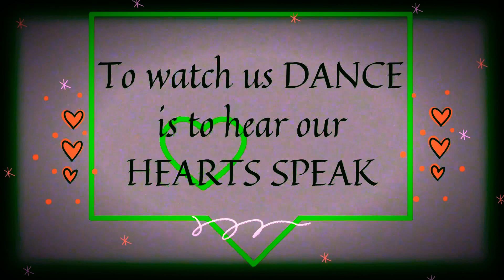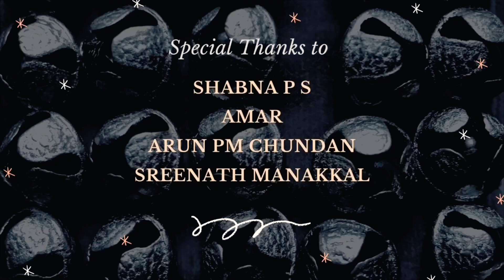Nagavalli - Semi Classical Dance Cover by TEAM MUDRA/ Dedicated to passionate Dancing Moms 🥰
Dance cover on the evergreen song Nagavalli Presented by IES College of Engineering ( Alumni members)

Cover Credits :
B's Music Corner, NAGAVALLI Cover Version by Bharath Sajikumar
Cast : Annapoorna P A
Flute:Alichen
Mix and Master: Benny Johnson
Studio : Oshin Green Kottayam

Original Song Credits :
Film:Manichithrathaazhu